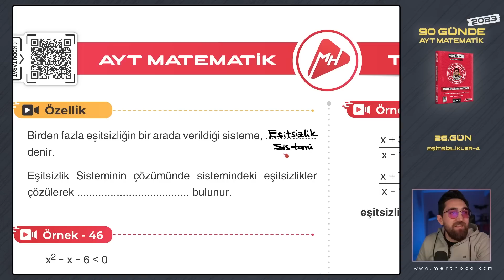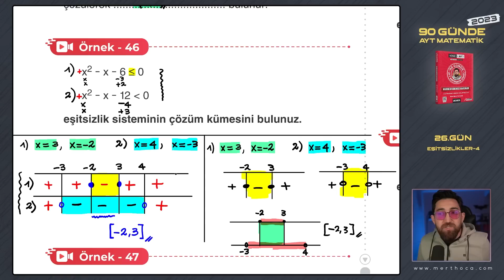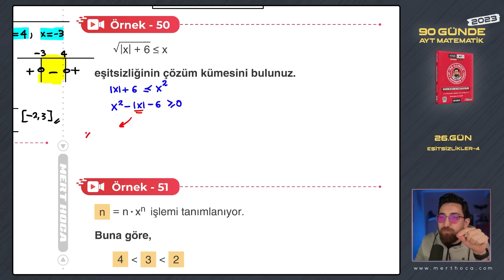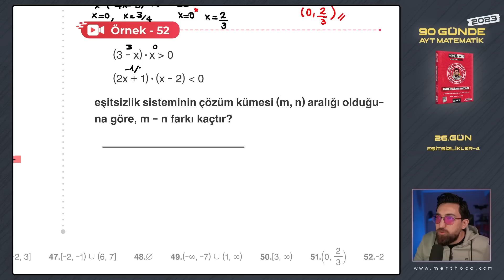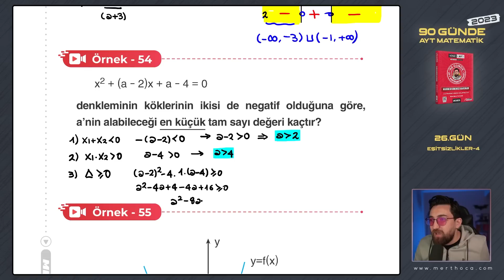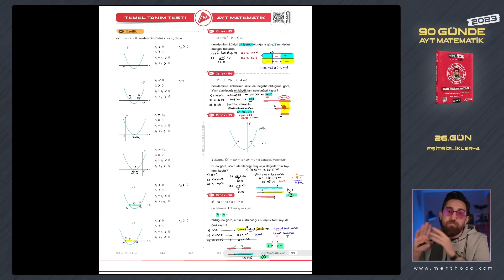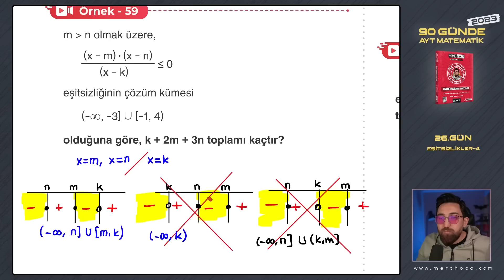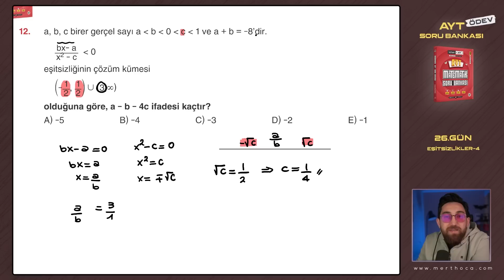Eşitsizlikler-4 | 90 Günde AYT Matematik Kampı | 26.Gün | 2023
Video Ders Kitabı Satış Linkleri